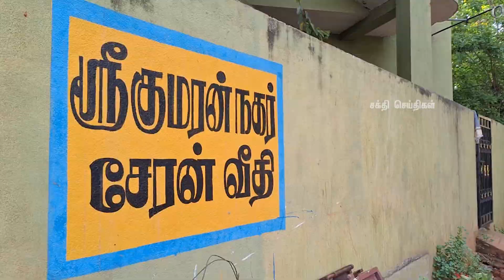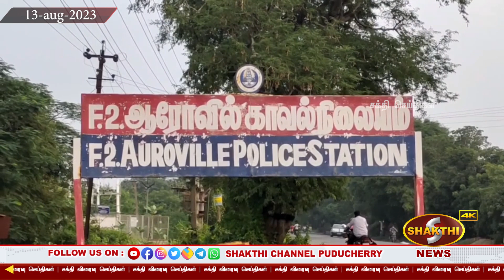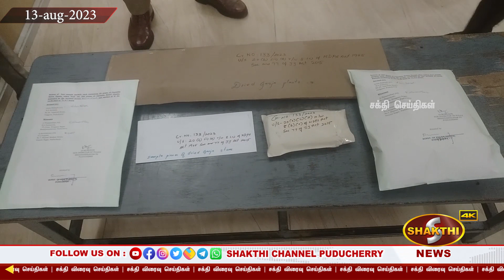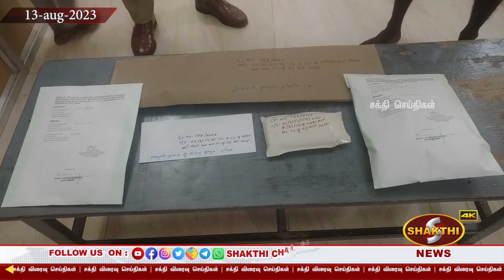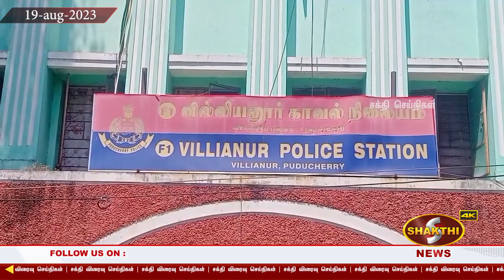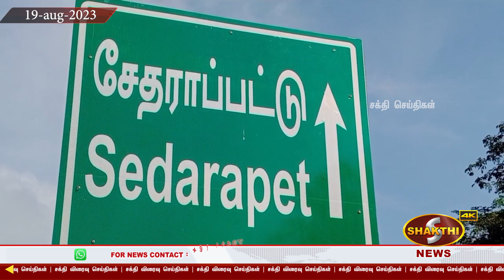புதுச்சேரியின் இந்த வார குற்ற செய்திகளின் தொகுப்பு ( aug 13- -19)|| 20.08.2023 | Pondicherry News